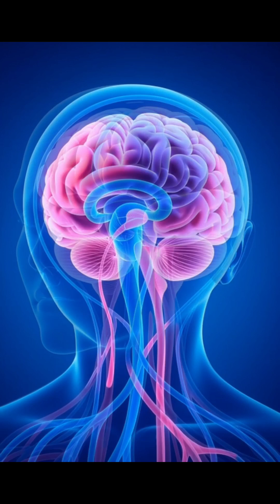What REALLY Happens When You're Under Anesthesia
Have you ever wondered what really happens when anesthesia takes effect? 💉
This short explainer reveals the science behind anesthesia — how drugs like propofol, sevoflurane, and nitrous oxide travel through your bloodstream, reach your brain, and gently switch off pain and consciousness.

You’ll see how these biochemical “keys” lock into your neurons, silencing pain signals, slowing awareness, and turning off memory formation — all while machines keep your body safe and stable. And when anesthesia wears off, your neurons light up again, bringing you back as if nothing ever happened.